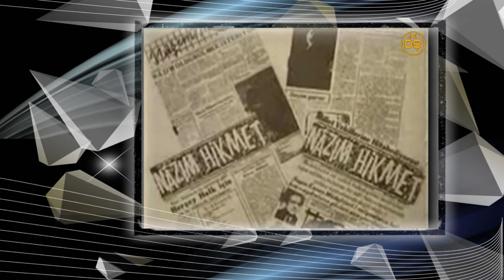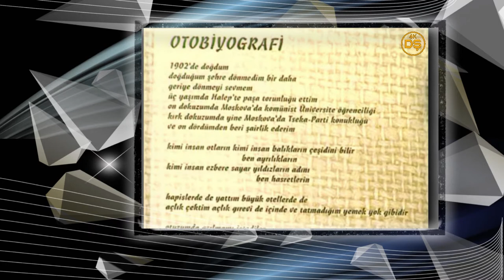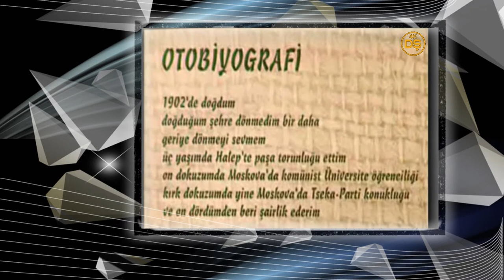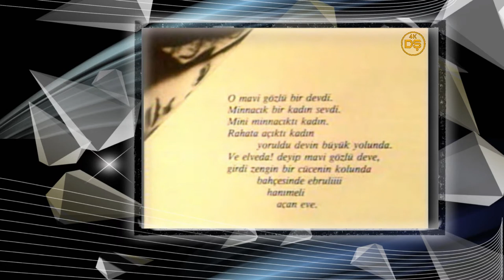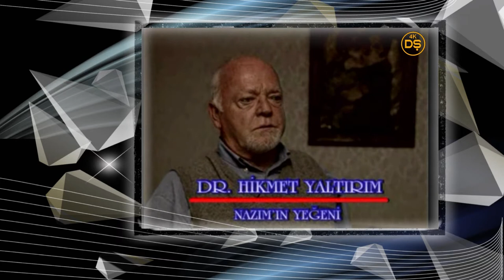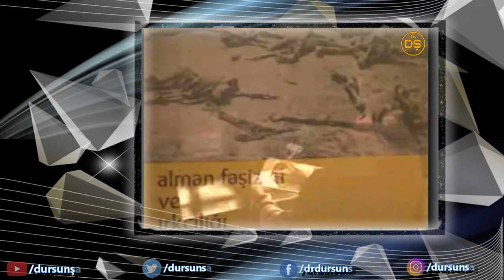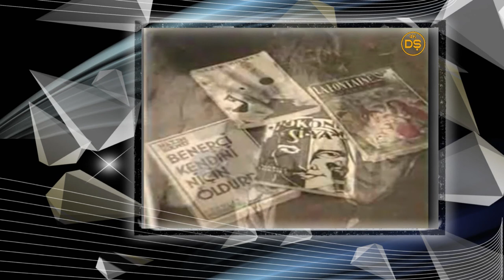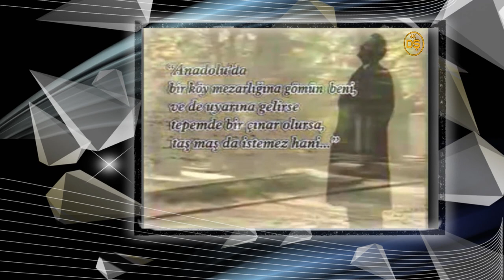Eve Hasret Bir Şair: Nazım Hikmet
Bu belgesel, T.C. Kültür ve Turizm Bakanlığı Telif Hakları ve Sinema Genel Müdürlüğü katkılarıyla hazırlanmış olup görüntüdeki donmalar ve ses kalitesi özgün halinden kaynaklıdır. Ayrıca adresi kaynaklı belgeselin boyutu, çözünürlüğe bağlı olarak sınırlı tutulmuştur.
İyi seyirler.